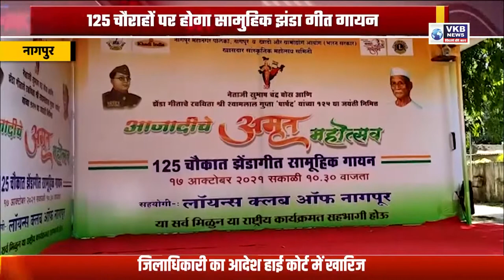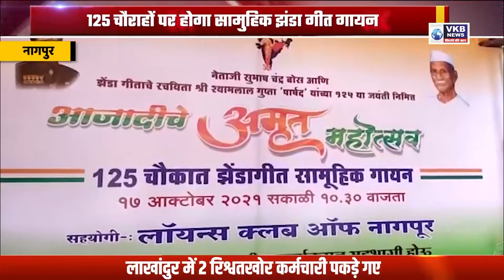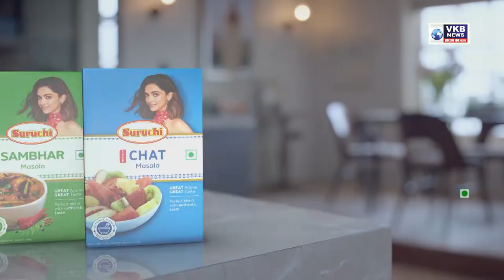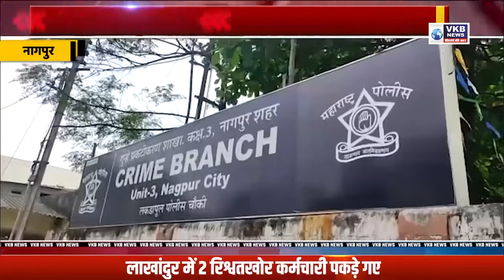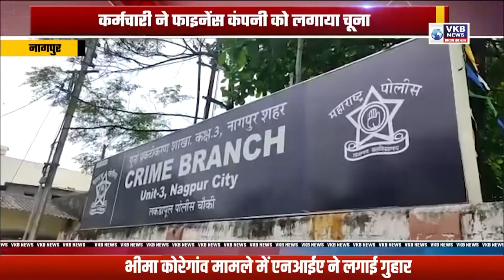दीक्षाभूमि में धम्मचक्र प्रवर्तन दिन पर अनुयायियों का लगा तांता